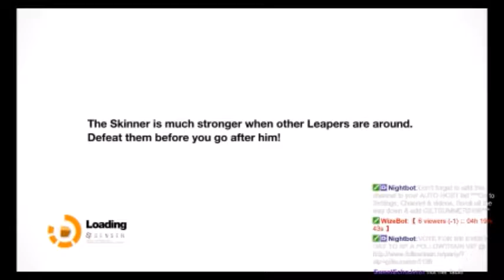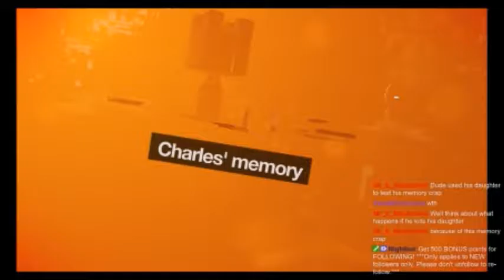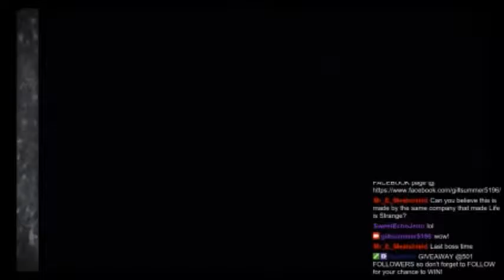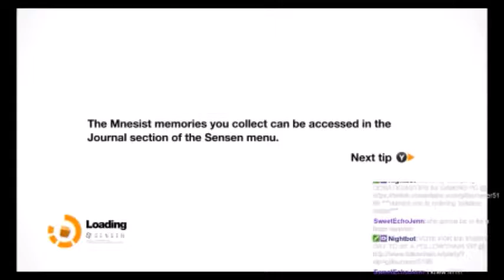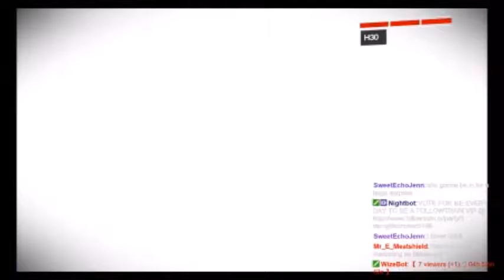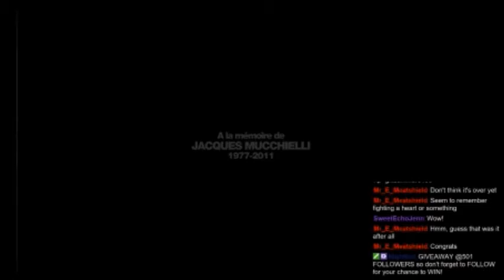Remember Me | Episode 8 FINALE | Twitch Stream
SKIP AHEAD: 3:31 Cut Scene 5:50 Remix...19:15 Cut Scene...27:20 Cut Scene 29:30 Boss Fight 37:18 Finally Beat Boss 38:50 End game Cut Scene
***I like this game so much that I have went ahead and broken the stream up into Episodes for everyone to enjoy the gameplay. These episodes will have very minimal editing and i will try my best to post time stamps so you can skip thru to the good parts. But for the majority of the videos I have tried to make sure the Boss Fights were cut down ALOT since the actual gameplay isn't too long.***
FOLLOW NOW!